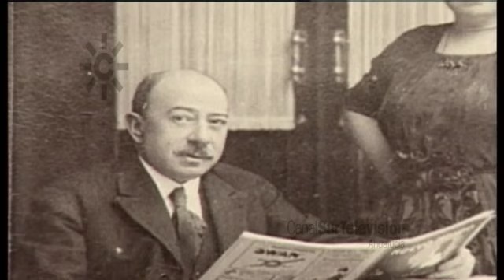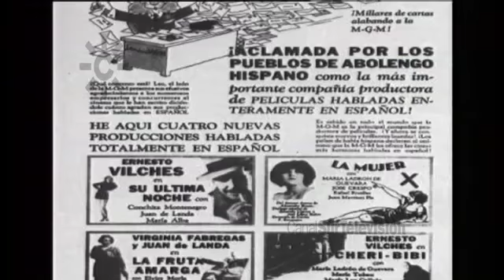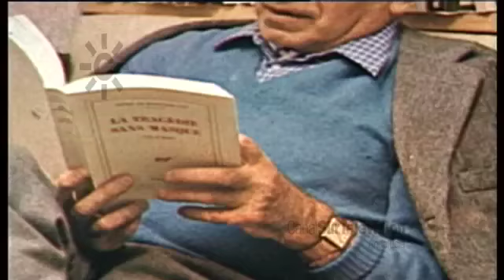José López Rubio: la otra Generación del 27, alta comedia y Premio Ondas 1970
José López Rubio, director y guionista de la película La Malquerida y uno de los más polifacéticos creadores y notable escritor español de la "alta comedia", es recordado en este fragmento del programa "Retratos".
José López Rubio nace en Motril el 13 de diciembre de 1903, hijo del entonces alcalde de Motril, Joaquín López Atienza, y de Magdalena Rubio Díaz. Pertenecía a una de las familias más conocidas de Granada, donde transcurre su infancia. En Madrid estudió Derecho y entabló amistad con Enrique Jardiel Poncela. Vinculado en sus comienzos a la revista "Buen Humor", con Tono y Miguel Mihura. Cuentista en El Imparcial y escritor de novelas en solitario y junto con Eduardo Ugarte, con quien debutó en Hollywood en 1931. Triunfa en América trabajando en la Metro Goldwyn Mayer y en la Fox, como adaptador y traductor de versiones españolas de películas. Humorista sutil, López Rubio era miembro de la denominada "La otra generación del 27", la de los renovadores del humor contemporáneo junto a Edgard Neville, Jardiel Poncela, Mihura y Tono. Disfrutó de periodos de intensa vida social y de momentos de recogida con los Agustinos en El Escorial de Madrid.
Premio Ondas en 1970 y "Premio nacional a las mejores obras escritas para la televisión" por el guión de la serie "Al filo de lo imposible", once piezas cortas de teatro televisado. Académico de la Real Academia Española, con el sillón Ñ, tomó posesión el 5 de junio de 1983 con el discurso titulado "La otra generación del 27" dedicado a sus cuatro escritores amigos.
López Rubio muere en Madrid el 2 de marzo de 1996 habiendo "hecho todo lo que se puede hacer con una pluma en la mano". Medalla de Oro de la ciudad de Motril, López Rubio da nombre a la biblioteca municipal y a una calle de su pueblo natal.
[Programa "Retratos", 3 de abril de 2006, Canal Sur Televisión].

López Rubio, hombre de teatro poseedor de una honda cultura, debida a sus lecturas y múltiples viajes, escribió gran cantidad de obras, entre otras: "De la noche a la mañana", "La casa de naipes", "Celos del aire", "La otra orilla", y su última comedia "La puerta del ángel", estrenada en 1986.
José López Rubio fue el director de cine y guionista de películas como La Malquerida (1939), Eugenia de Montijo (1944), El crimen de Pepe Conde (1946) y Alhucemas (1948).
Su biblioteca personal, compuesta por mil seiscientos sesenta y seis libros fue adquirida por el Centro de Documentación de las Artes Escénicas de Andalucía.

1996: 2 de marzo. Muere en Madrid José López Rubio y Herreros, dramaturgo, cineasta, humorista, periodista y académico nacido en Motril (Granada).

1983: 5 de junio. José López Rubio toma posesión del sillón Ñ como Académico de la Real Academia Española, con el discurso titulado "La otra Generación del 27", dedicado a sus cuatro escritores amigos: Edgard Neville, Jardiel Poncela, Mihura y Tono.

El  programa "Retratos", dirigido por Paco Cervantes, con guión de José Ortuño y Ubaldo Buitrago en la locución, cuenta en la versión completa con las intervenciones de José María Torrijos (secretario personal de López Rubio), José Luis López Vázquez (actor), Antonio Mingote (humorista) y Phyllis Zatlin (crítica de teatro).

03/04/ 2006
Dos de marzo
Cinco de junio
Trece de diciembre